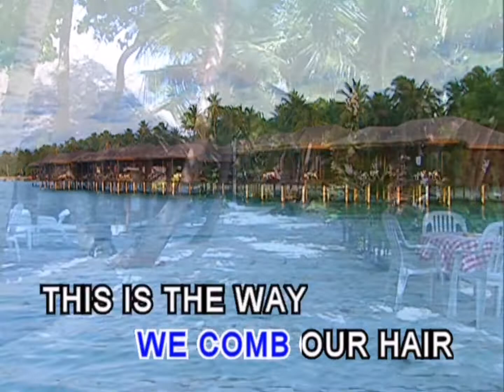Here We Go Round The Mulberry Bush